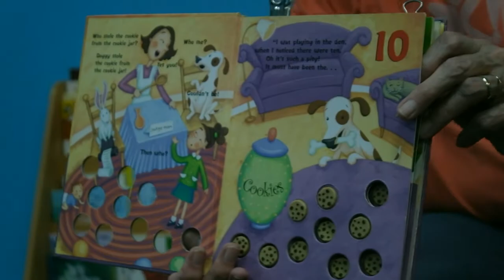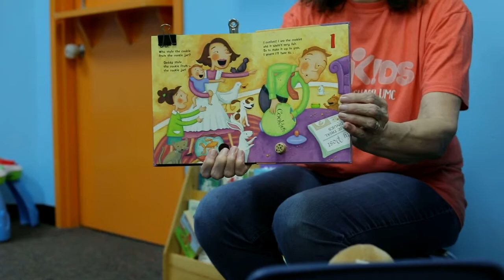KidsJam Cookie Storytime